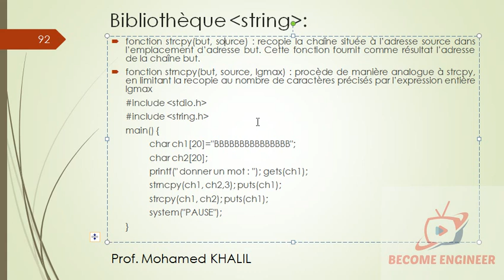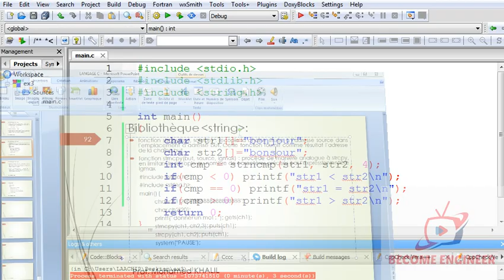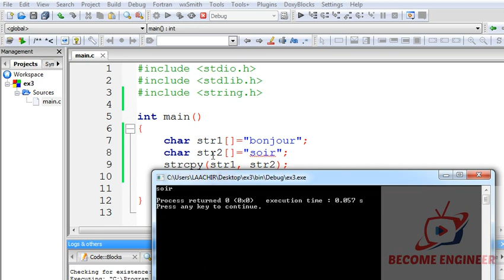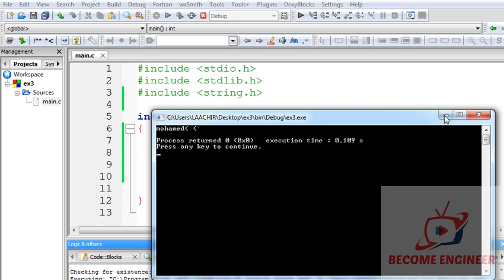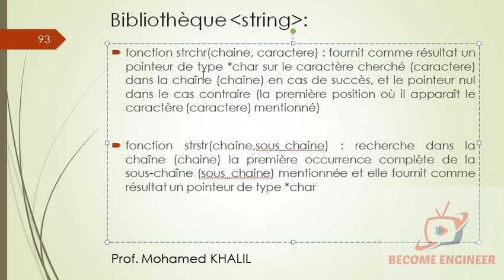91 LANGAGE C FONCTION STRCPY (darija)